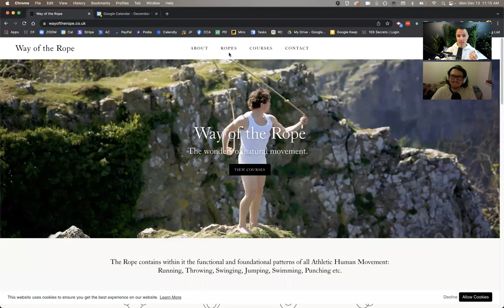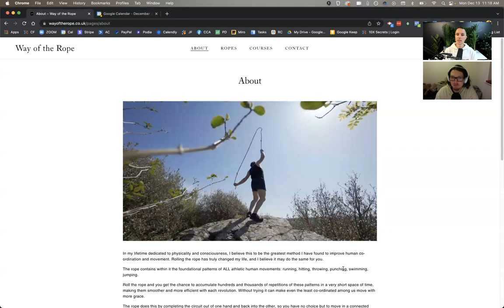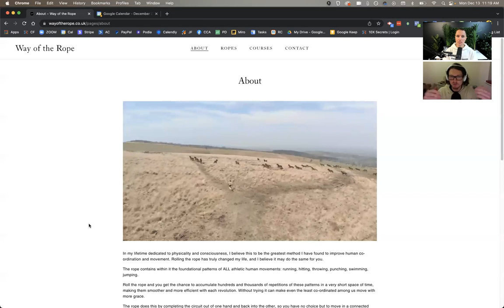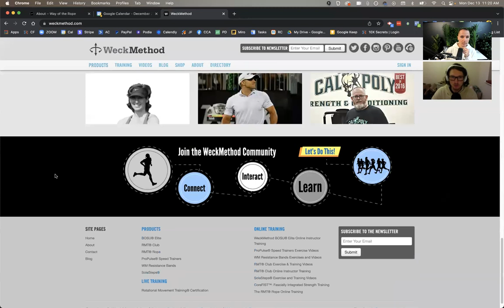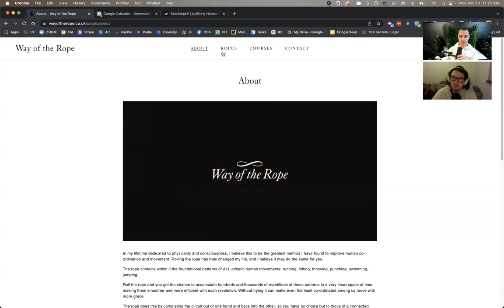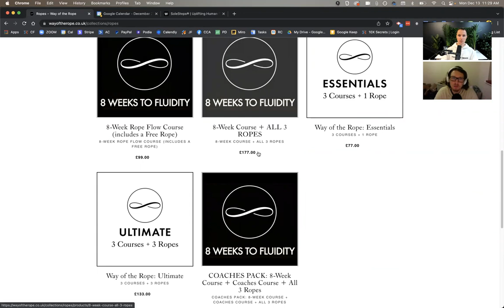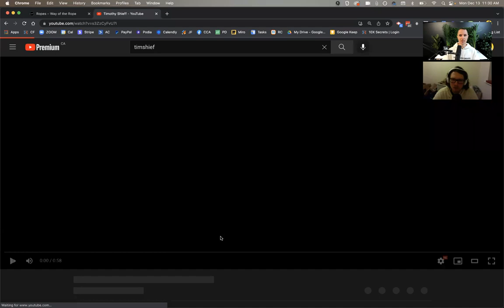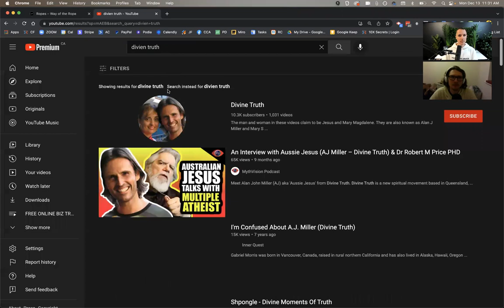Tim Shieff on Veganism, Healing, Movement, & his 35 Day Water Fast.